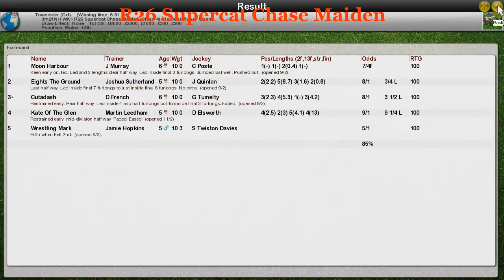NH WK1 R26 Supercat Chase Maiden